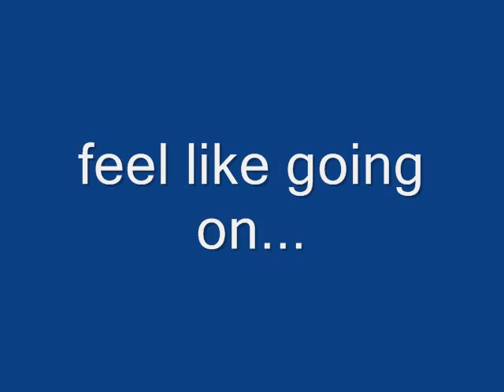I feel like going on